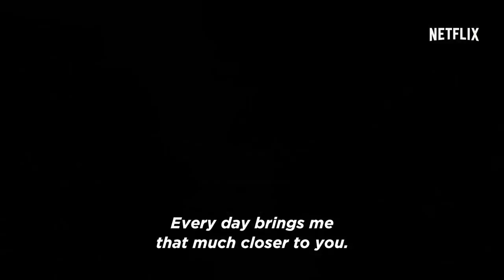Sense8: Official Trailer #2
We are all worth fighting for. Don't miss the 10 new episodes: NOW STREAMING only on Netflix!